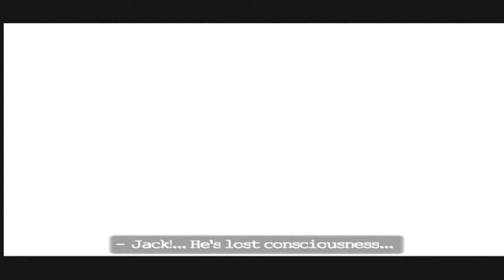Peter Jackson's King Kong - Part 2 (Skull Island) Walkthrough - PS2/GCN/PC/XBOX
Peter Jackson's King Kong captures the imagination, vision and emotion of the epic film. In this incredible new game, you'll delve into the film experience through alternative viewpoints designed to immerse the player. Battle for survival on Skull Island in first-person as Jack Driscoll AND experience the staggering power of King Kong in third-person taking on massive beasts.

Acclaimed game creator Michel Ancel and the Montpellier studio collaborate with triple Academy Award winning filmmaker Peter Jackson and visual-effects company Weta Ltd. to develop Peter Jackson’s King Kong, a video game that will capture the imagination, vision, and emotion of the epic film. Delve deeper into the film experience through alternative viewpoints designed to immerse the player into the action and truly "feel" the tension of the adventure.

Features:

Unprecedented alternating gameplay: battle for survival on Skull Island in first-person as Jack Driscoll and experience the staggering power of King Kong in third-person taking on massive beasts.
Cinematic quality: by integrating Weta assets directly into the game engine, and taking a true cinematic approach, from both a visual and audio perspective, players are thrust directly onto the Skull Island where the dark jungles, over-sized environment, and lurking danger become reality.
Cooperate with your expedition team: Each team member plays a crucial role and complements each other with valuable skills and abilities. The player relies on them and vice-versa to succeed. The unique resource management system keeps the action seamless and plausible while keeping items, weapons, and assets readily available.
The power of King Kong: King Kong is one of the most powerful of all the creatures on Skull Island and players will learn first-hand what it means to be feared, respected, and dominant. Kong will use both his agility and his raw, brute strength by any means necessary to battle enemies and navigate though the perils of Skull Island.
Experience all key movie moments and more: journey through the explosive action of all the key movie moments, as Jack and Kong, and even explore the beautifully rendered mysterious jungle environments not seen in the film.
Engage in climactic battles: intense and unbelievable battles with all creatures featured in the film challenge players’ nerves and skills in fighting the savage beasts created by Weta--some of which are exclusive to the game.
Film cast likeness and voice: full immersion into the dynamic King Kong universe realized via inclusion of film cast member’s likenesses and voice-over.